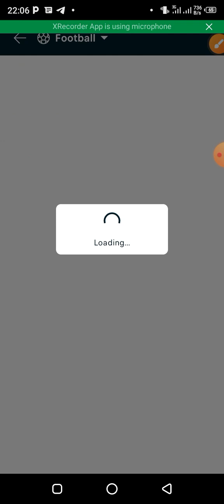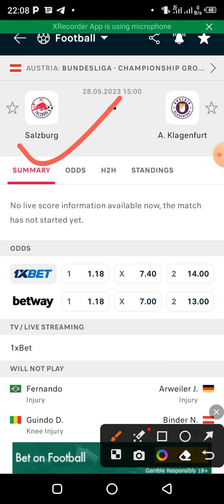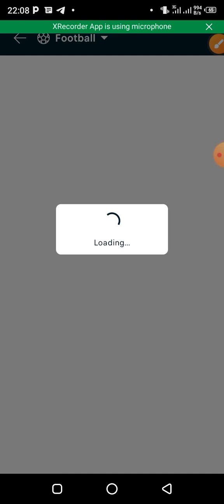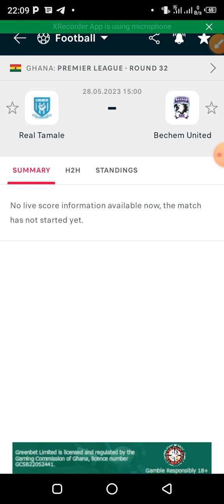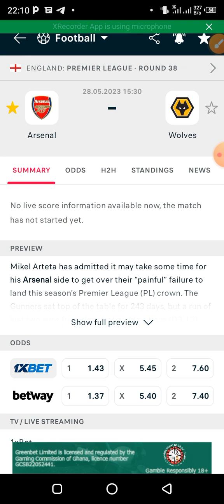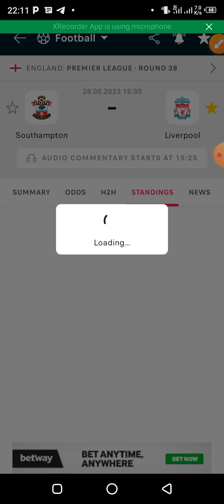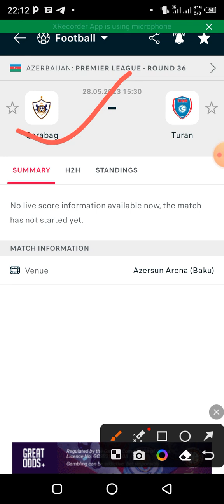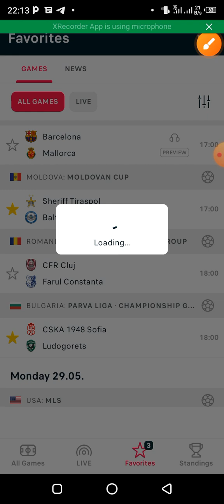today sure football predictions/sure betting tips (28/05/2023)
enjoy your Football Predictions here